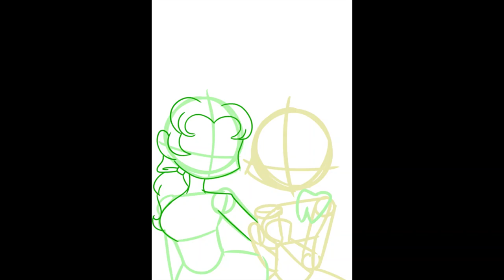Redraw~ Shine A Light(Reprise) (Heathers The Musical) [Speedpaint]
Edit: I decided to draw on my IPad because my OBS kept lagging my whole laptop...